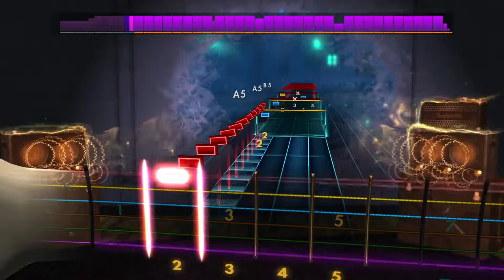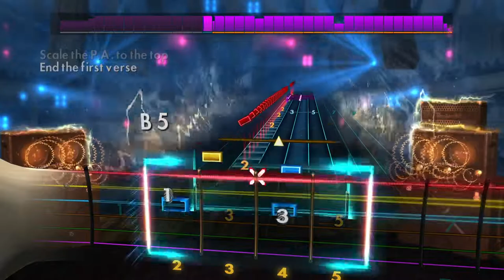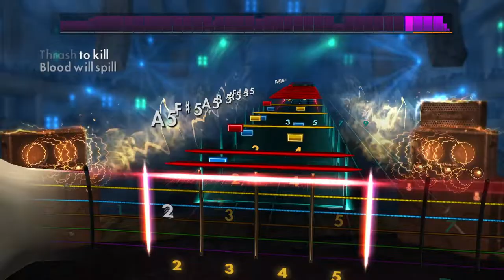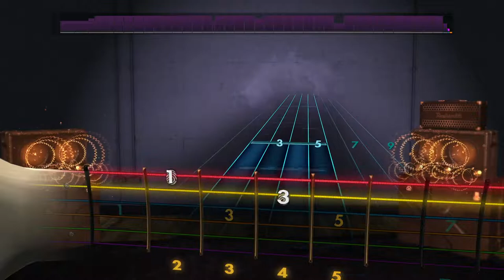Rocksmith2014 - Whiplash - Stage Dive(Lead96%)